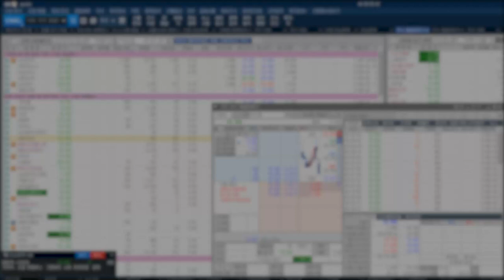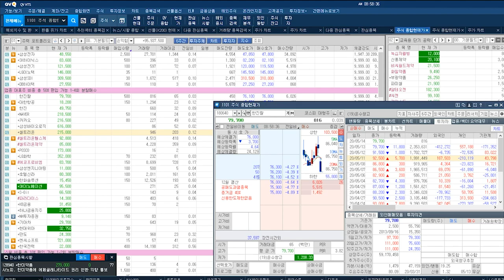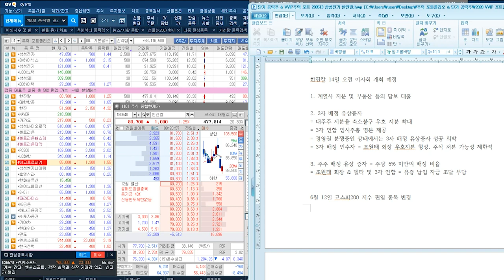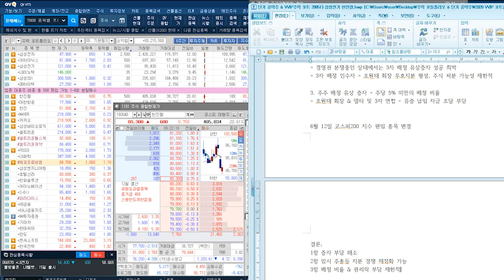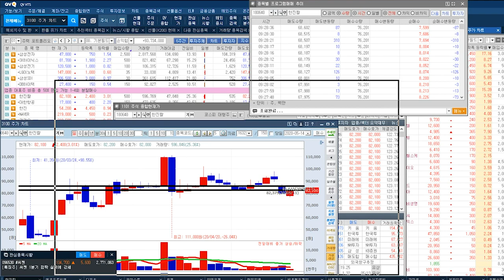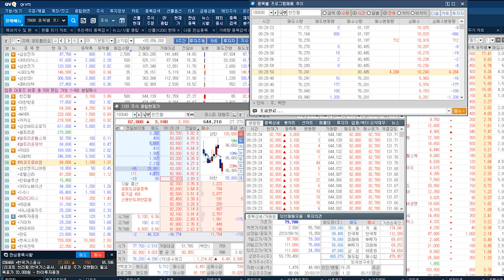5월 14일 한진칼 전략